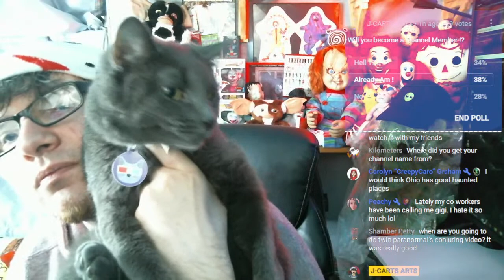WANNA SEE ME DO GHOST HUNTING, CRYPTID HUNTS AND MORE !? ... join me .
Original Video:    • Top 10 SCARY GHOS...

Maniacs with a KNIFE 🔪:
Michael Leger, The Mermaid Bru, Biigdaddyye, VowRavenZero, Ein Kun

Maniacs with a CHAINSAW:
Ashley Perez, Jason Dominguez, Nick and Thor, Bernadette Lonefire

Maniacs from ANOTHER WORLD:
SpookyTraveller, Reed, REAMCE, Nicole Mercer, MetaKite, Jason Dominguez, Eddie Tucker, Carolyn Graham, Amira, Adam Fink